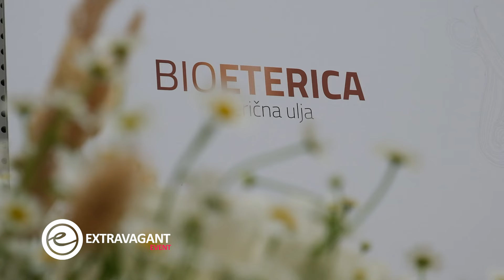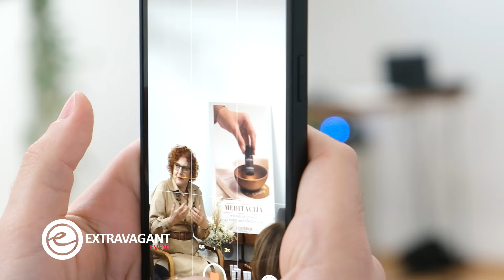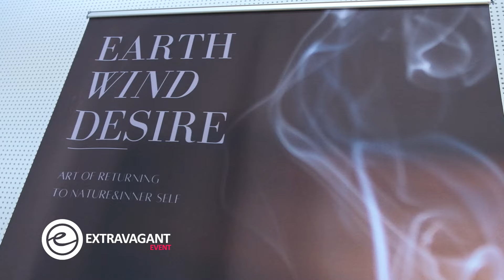Extravagant event: Bioeterica